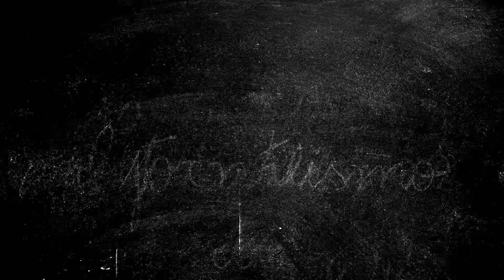Daniel Munduruku apresenta o seu local de trabalho | Super Libris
O escritor Daniel Munduruku diz que escreve em horários diversos e em todos os cantos, já que viaja muito e precisa se adaptar. Ele diz que escreve para se auto-afirmar e não se esquecer de onde ele vem.

Talvez você já tenha se feito essas perguntas: Onde o escritor escreve, como se concentra, qual é o seu método, suas manias? E essas também: como é sua mesa de trabalho, quantas horas trabalha, ele usa sempre a mesma cadeira? Mate a curiosidade aqui.